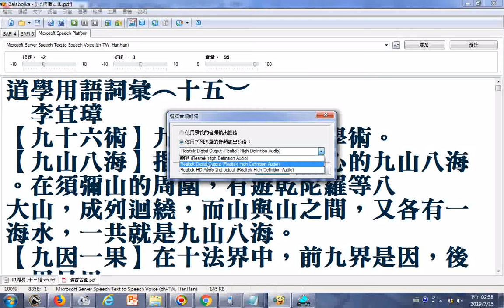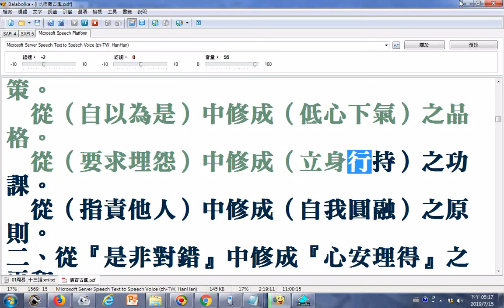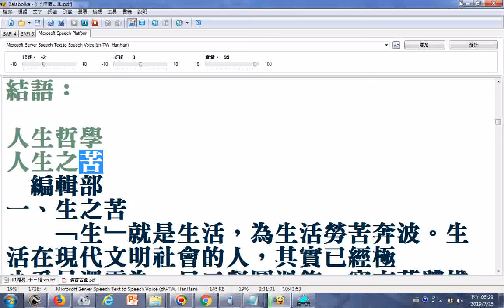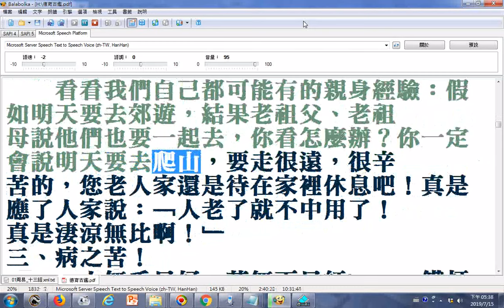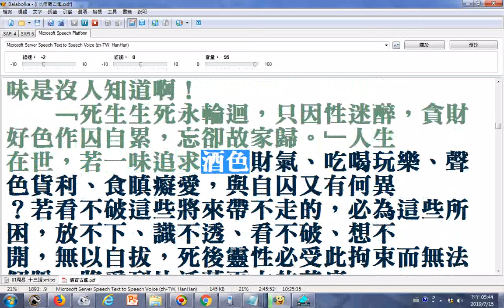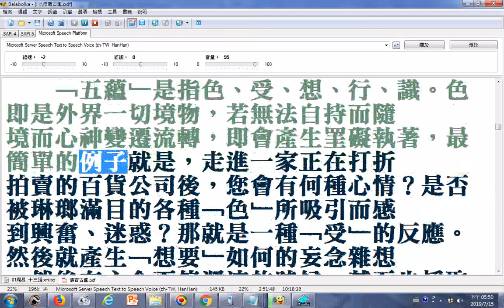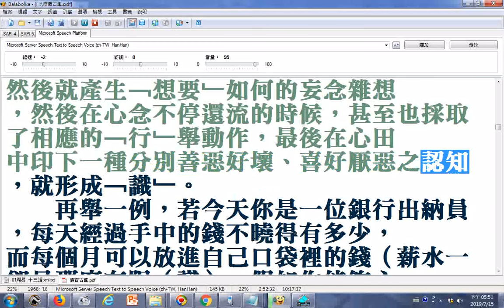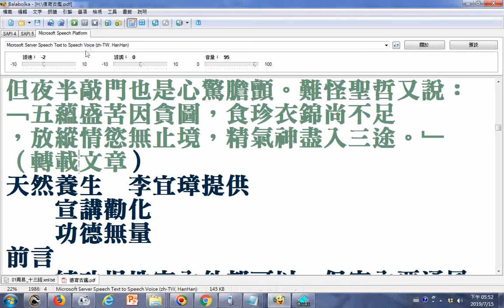道學用語詞彙九...、仙佛班聖訓談精進、64代道統明師之第十三代祖師周文王、在反省中反求、六和、人生八苦 參考2006-2009義和雙月刊2-19期合輯04選讀使用電腦報讀軟體程式Balabolka逐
...逐字唸__更正啟事--部分破音字讀音有誤請見諒...所以此影片不完美處請搜尋網路資源來補救吧!